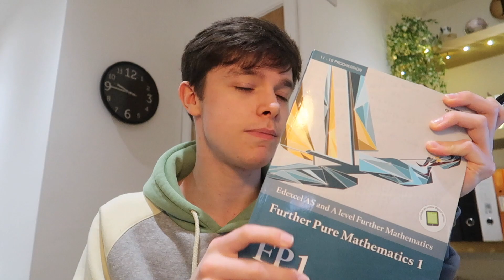What starting a MATHS degree is really like. (A review of first year, semester one)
If you're wanting to study maths at degree level this video is perfect for you as I take you through how I found semester one as a first year student. I explain my courses, how I was assessed & my overall opinion of the first 11 weeks of my maths degree.

🤔 FAQ's:
What are you studying? BSc Mathematics Degree